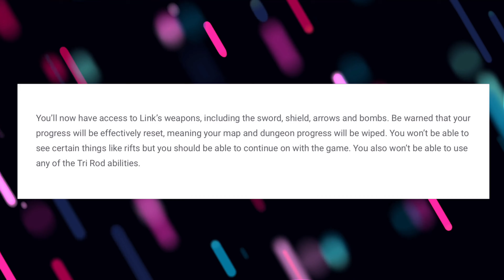NEW Glitch Allows You To Play As Link (Instead Of Zelda) In Echoes Of Wisdom